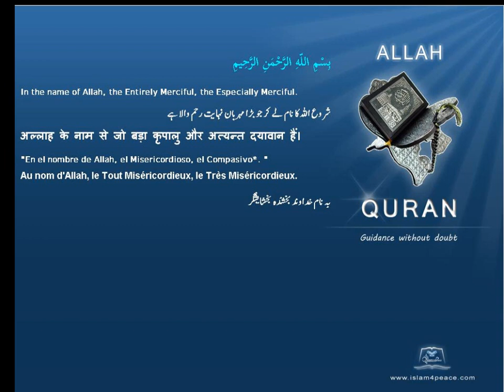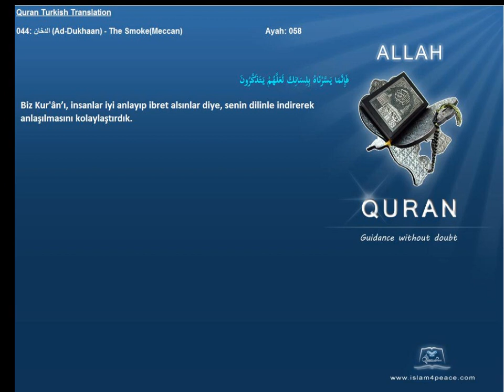Quran Turkish Only 044 الدخان Ad Dukhaan The SmokeMeccan Islam4Peace com